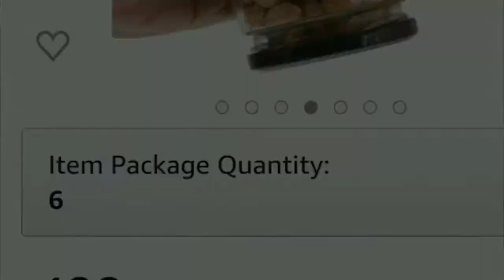Machak Kitchen Storage Glass Jar Set | Unboxing | Details | Demo | Review | Amazon Shopping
Unboxing and demo of Machak Kitchen Storage Glass Jar Set which is best for your kitchen makeover and to give an elegant and premium look to your kitchen!

Explore Amazon Grocery Bestsellers

Our channel did not receive any incentive to promote Amazon or the product here. This video is intended to give consumers a review and demo of the product to make an informed decision on their own accord.